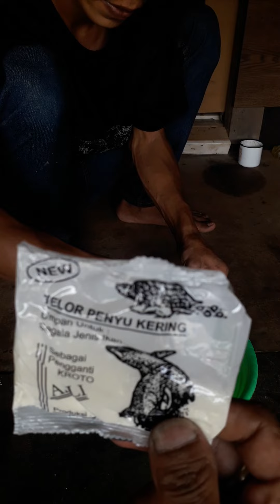Racikan umpan putih untuk galapung ikan mas hanya dengan bahan bahan bumbu dapur...d jamin gacor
Saya meracik umpan putih buat galapung ikan mas hanya pake bahan bumbu dapur..murah meriah tpi sangat gacor d jamin mancing dapet babon
Trmksh temen2 atas partisipasi ny..